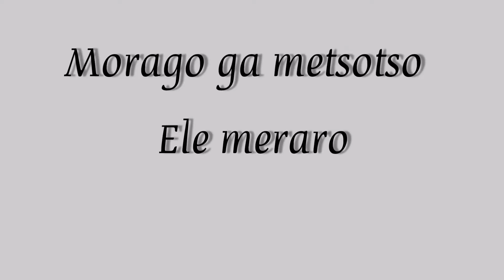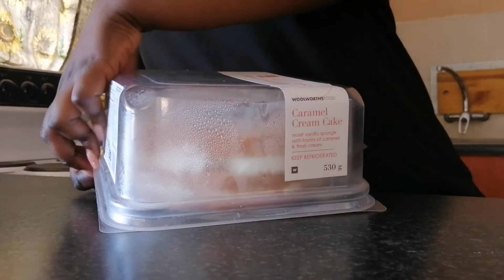How To Make Dalgona Coffee | Viral Tik Tok Whipped Coffee Recipe | Setswana Tutorial🇧🇼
Hello there,

If you've watched my get to know me tag, you will remember that I mentioned that I absolutely love Dalgona Coffee!!!

So today I decided to show you how to make it and the tutorial is in my mother tongue Setswana!! 🇧🇼

**Recipe** ⤵️

Recipe makes about  servings:

Ingredients:
3 tablespoons Instant coffee of your choice
2 tablespoons Sugar
2 tablespoons Hot water
1/2 cup Milk

Add Coffee, Sugar and Hot Water to a bowl and whisk.
Whip until frothy light brown consistency.
Once this is done , add 1/2 a cup of milk in your mug and fold the coffee on top.
Beverage can be enjoyed either hot or cold.

Remember to always be gracious and kind to everyone you encounter

Love
Tori ❤️